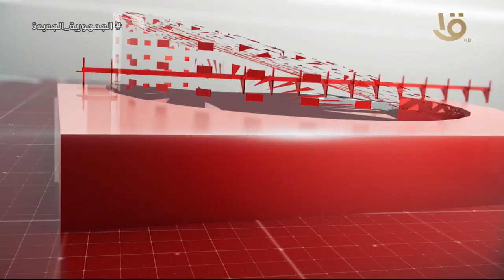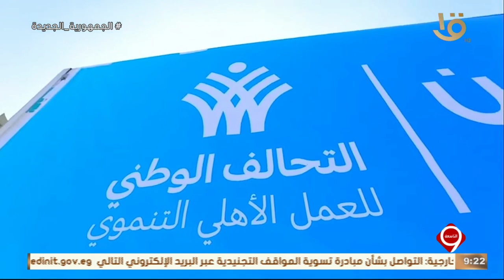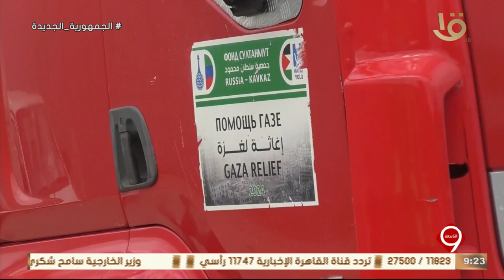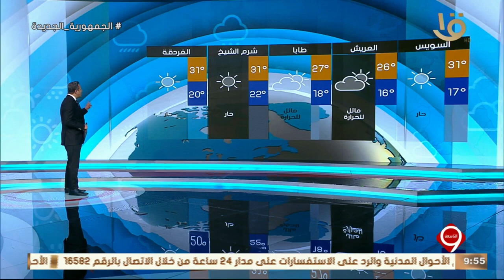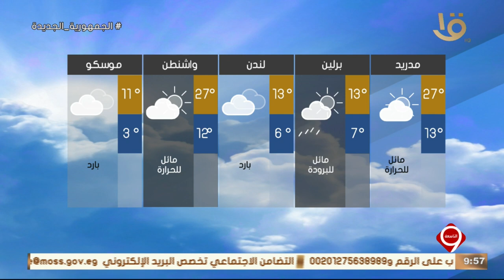نشرة التاسعة | أهم الأخبار السياسية والاقتصادية محليا وعالميا.. 14-4-2024